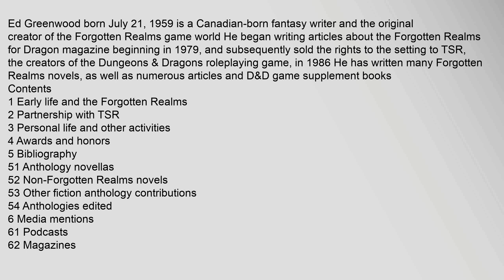Ed Greenwood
Ed Greenwood born July 21, 1959 is a Canadian-born fantasy writer and the original creator of the Forgotten Realms game world He began writing articles about the Forgotten Realms for Dragon magazine beginning in 1979, and subsequently sold the rights to the setting to TSR, the creators of the Dungeons & Dragons roleplaying game, in 1986 He has written many Forgotten Realms novels, as well as numerous articles and D&D game supplement books
Contents
1 Early life and the Forgotten Realms
2 Partnership with TSR
3 Personal life and other activities
4 Awards and honors
5 Bibliography
51 Anthology novellas
52 Non-Forgotten Realms novels
53 Other fiction anthology contributions
54 Anthologies edited
6 Media mentions
61 Podcasts
62 Magazines
63 Further reading
7 References
8 External links
Early life and the Forgotten Realms
Ed Greenwood grew up in the upscale Toronto suburb of Don Mills1 He began writing stories about the Forgotten Realms as a child, starting in the mid 1960s; they were his "dream space for swords and sorcery stories"2 Greenwood conceived of the Forgotten Red greenwood, ed greenwood elminster series, ed greenwood novels, ed greenwood forgotten realms, ed greenwood author, ed greenwood presents waterdeep Ed Greenwood